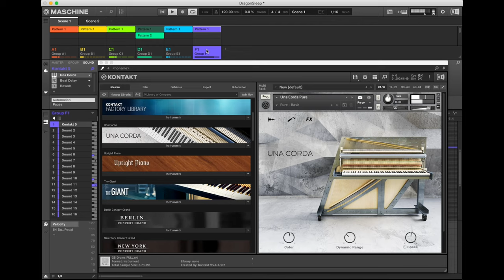Massive X - Flow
Native Instruments Massive X は面白そうです。過激な音も出ますが、温厚なサウンドもアリですね。